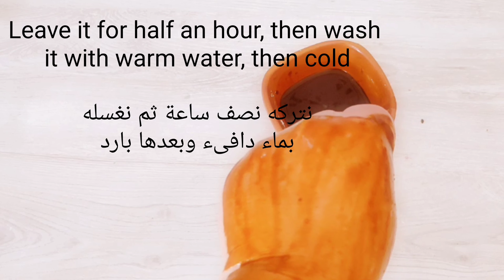افضل قناع سحري للبشرة يجعلها كالزجاج ، يزيل تجاعيد الوجه و حول العين ويبيض البشرة.